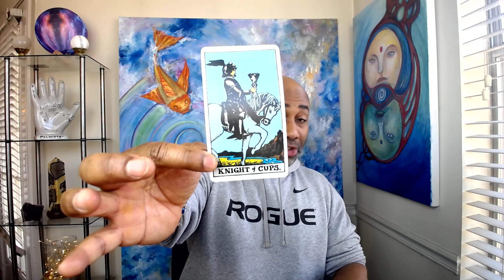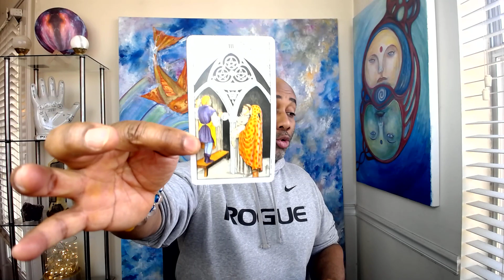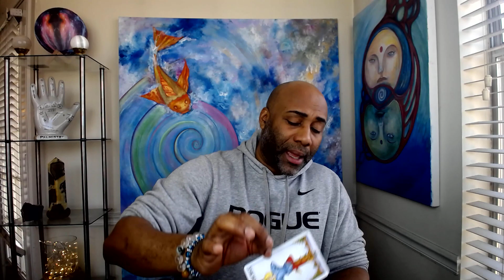LIBRA OMG YOU DONT WANT TO MISS THIS AND THIS IS WHY !!